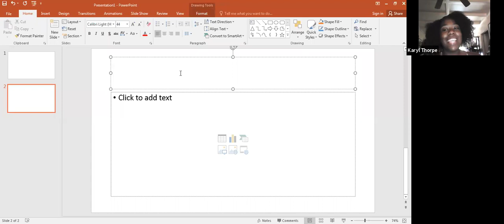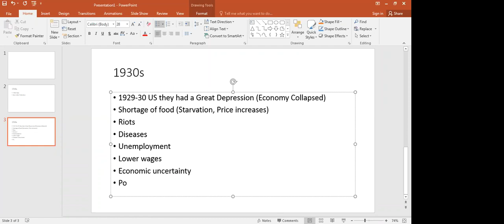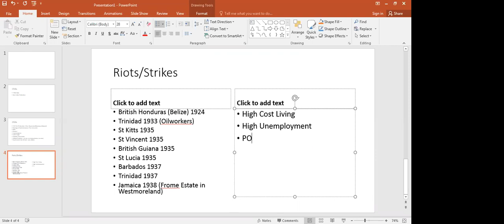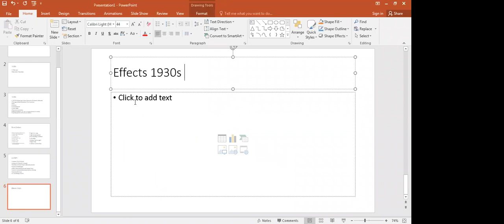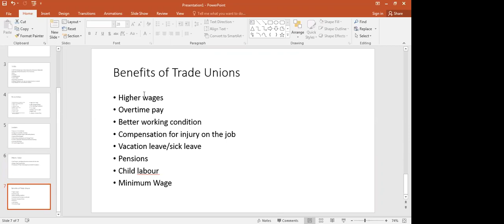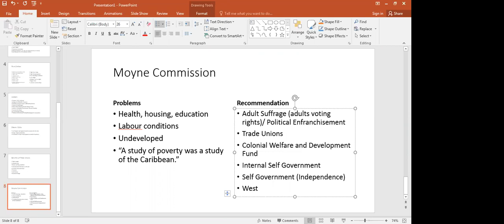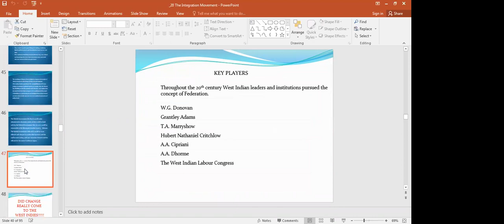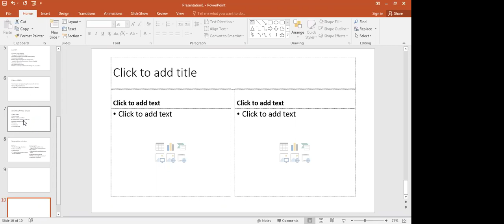Grade 11: 1930s Riots to West Indies Federation